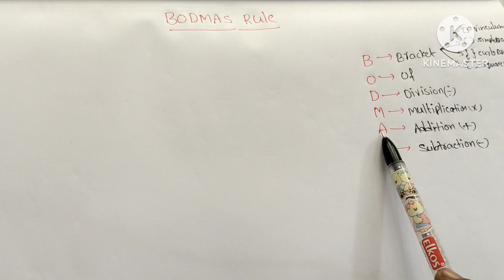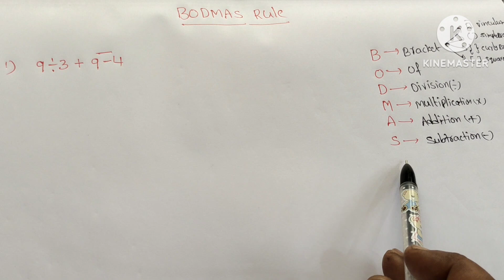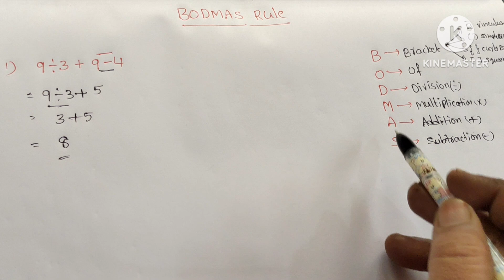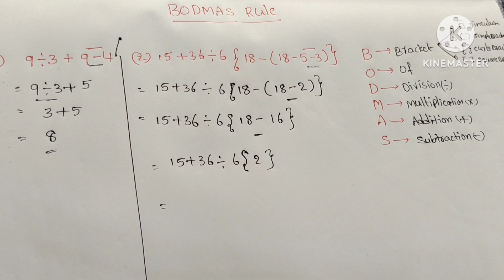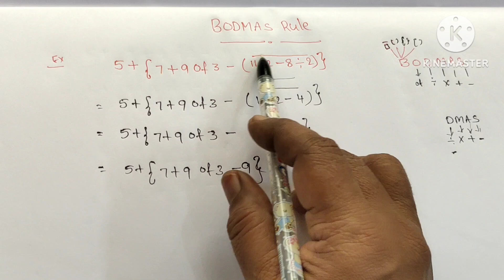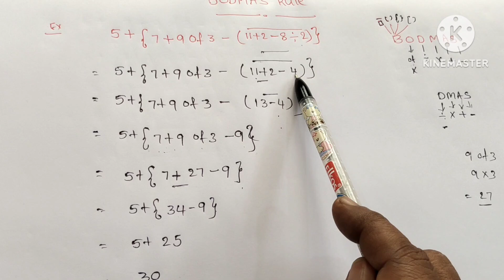BODMAS Rule I Simplification Tricks || Yeruva Bhagya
BODMAS Rule in detailed explanation. This trick is useful to all the students. So watch the video till end.
Detailed explanation